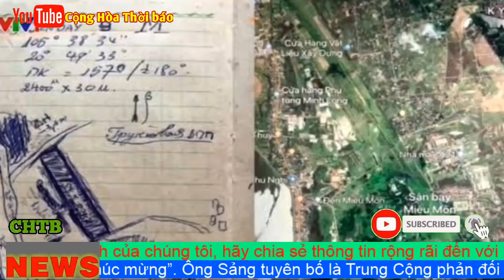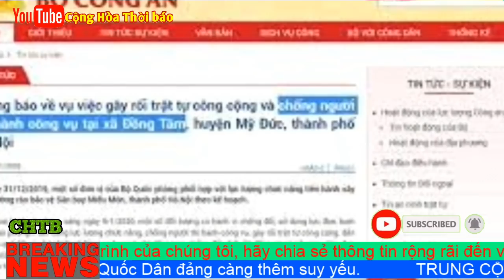Ai là kẻ chỉ đạo, vụ đột kích tàn ác vào Đồng Tâm?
Tuy nhiên vào chiều ngày 13/1, Cơ quan Cảnh sát Điều tra Công an Hà Nội cho biết vừa ra quyết định khởi tố 22 bị can trong vụ án mà theo cơ quan này đã xảy ra tại xã Đồng Tâm, huyện Mỹ Đức, Tp Hà Nội. Trong đó ông Lê Đình Chức bị khởi tố bị can và bắt tạm giam với cáo buộc ‘giết người’. Ông này hiện đang nằm bệnh viện nhưng tin không cho biết vì lý do gì.
Nhà báo Quốc Phong, một điếm báo chính trị của tờ Thanh Niên viết trên Facebook của y đại khái rằng vụ Đồng Tâm không phải do uỷ ban Hà Nội hay Nguyễn Phú Trọng chỉ đạo.

Y lấp lửng nói rằng do một kẻ khác.

Kẻ đó là ai, có năm kẻ trực tiếp liên quan đến Đồng Tâm là Chung con, Trọng, Tô Lâm và Nguyễn Xuân Phúc và Trương Hoà Bình.

Hiện nay Tô Lâm và Xuân Phúc là hai kẻ hăng hai nhất trong vụ Đồng Tâm.

Có lẽ người mà Quốc Phong muốn ám chỉ chịu trách nhiệm ở Đồng Tâm là Tô Lâm, bộ trưởng công an đương nhiệm. Quốc Phong là dây với bọn Công Khế, thuộc cánh Tư Sang. Cánh này nỗ lực muốn hạ bệ Tô Lâm khỏi nhiệm kỳ tới, sau vụ tung tài liệu tố cáo Tô Lâm dính đến vụ mua bán AVG không như ý. Bọn Xuân Phúc và Trương Hoà Bình đều có quan hệ với phe Tư Sang, đặc biệt Trương Hoà Bình gần như là người của Tư Sang.

Cho nên người mà Tư Sang muốn nhắm tới thông qua cái loa phát ngôn Quốc Phong chắc chắn là bộ trưởng công an Tô Lâm.

Về lý mà nói, công an dẫn quân vào Đồng Tâm, đương nhiên Tô Lâm là bộ trưởng phải liên quan.

Hãy xem đoạn viết của Quốc Phong, đàn em Tư Sang.